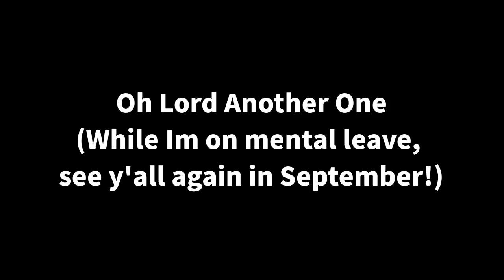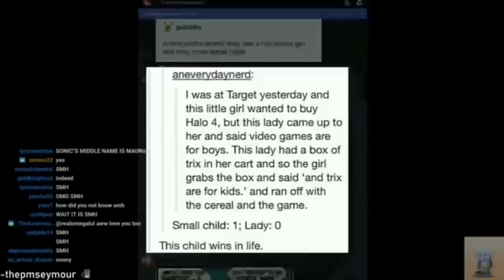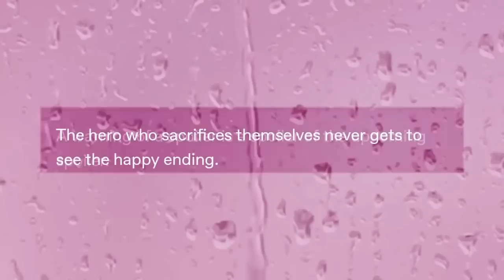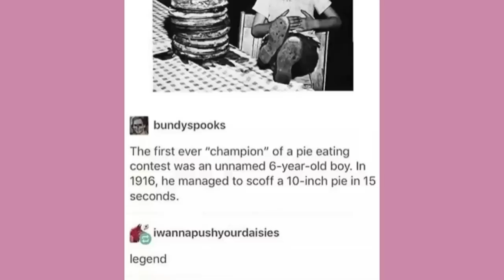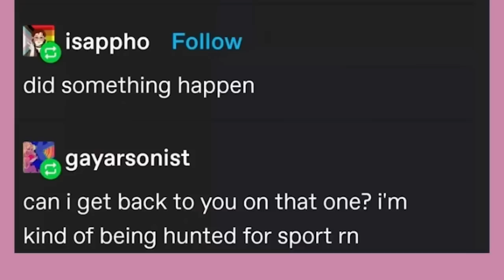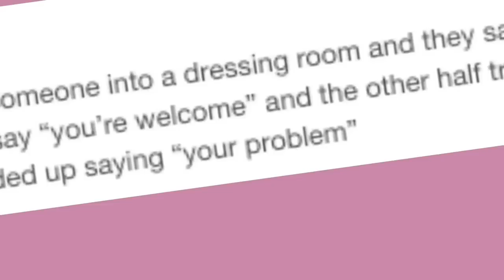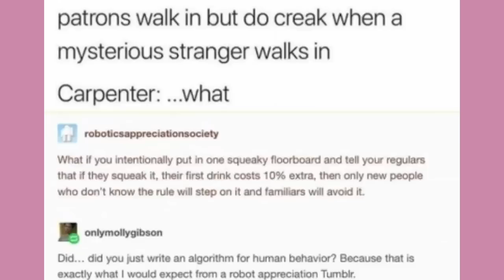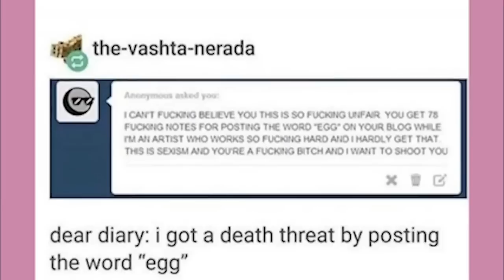It Came From Tumblr The Movie, The Quinquel, maybe? | Mega Binge Compilation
Artwork by BinOfTrash

Got Stuff You'd like to Send? Send it to:
P.M. Seymour